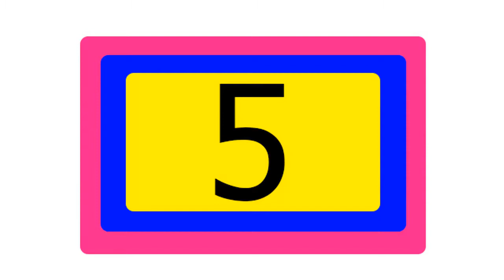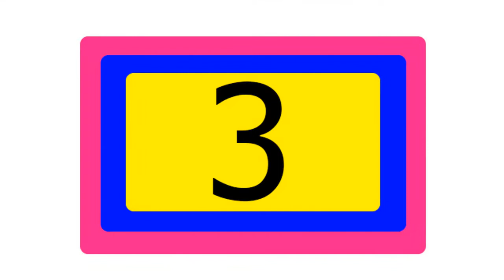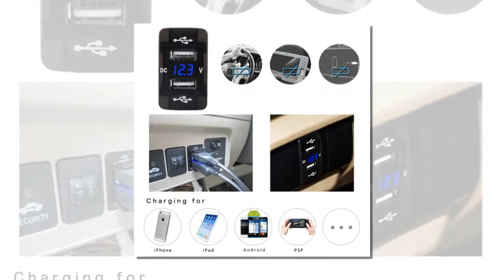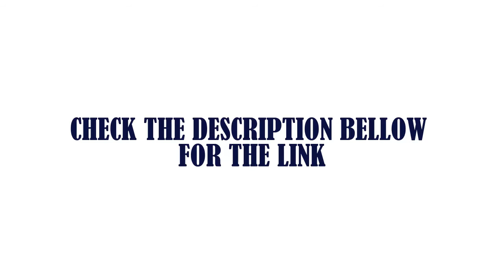5 Best Cigarette Lighter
5 Best Cigarette Lighter

5.Black Cigarette Lighter LED Flash Light USB Charging Hand Spinner with Gift Box

4.Dual USB Cup Holder LED Voltmeter Cigarette Lighter Socket Car Charger Adapter Drop shipping

3.5V/1A Double USB Port 2 Way Auto Car Cigarette Lighter Socket Splitter Car Charger Plug Adapter DC 12V

2.DC 12-24V Dual USB Port Car Charger Cigarette Lighter Socket Power Adapter with LED Digital Voltmeter Meter Monitor For Honda

1.1pc Cigarette Lighter Socket 12V Waterproof Car Boat Motorcycle Cigarette Lighter Sockets Power Plug Outlet